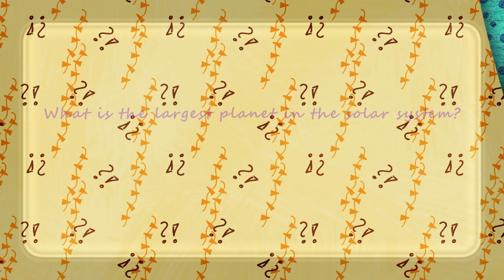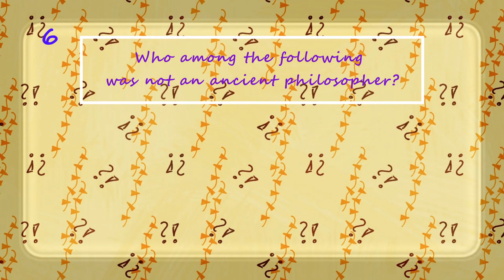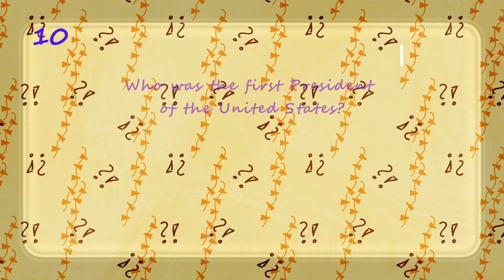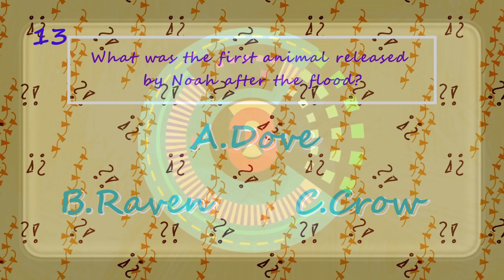Quiz 2 General Knowledge II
Created with the contribution of ChatGPT
The author of this video does not warrant that the information contained in this video is complete and correct and bears no responsibility for any mistake,wrongdoing,misunderstanding or any damages incurred as a result of its use.